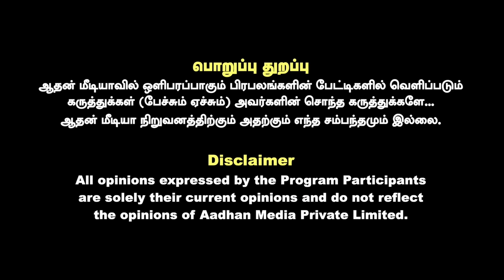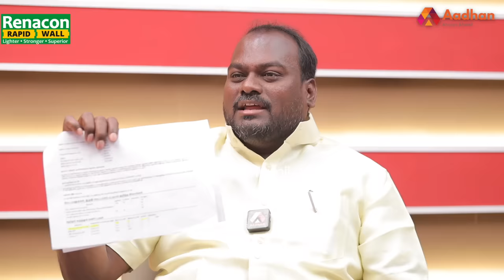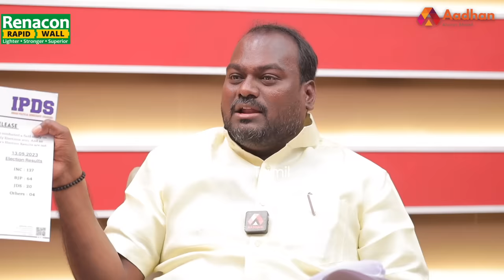Times Now கருத்துகணிப்பு அப்பட்டமான பொய்-திருநாவுக்கரசு IPDS விளாசல் | கொடி பறக்குது | Aadhan Tamil